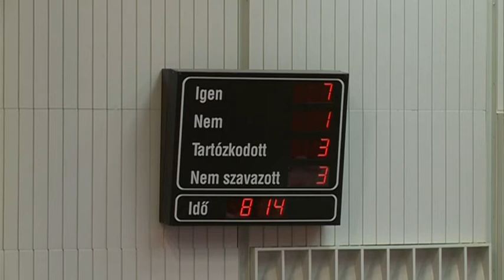2017.07.17. Rendkívüli közgyűlés